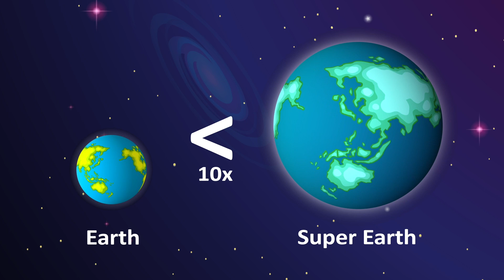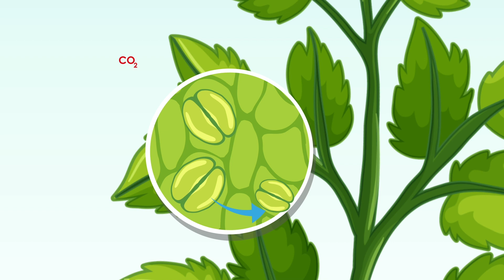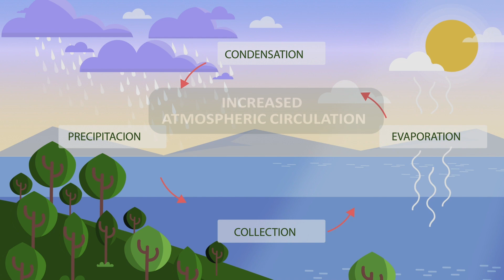Life on a Super-Sized Planet: The Challenges and Rewards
Ever wondered what life would be like on a planet 10x bigger than Earth? In this video, we explore the possibilities and challenges of inhabiting a super-sized planet, from the immense gravitational force to the alien microorganisms that may exist there.